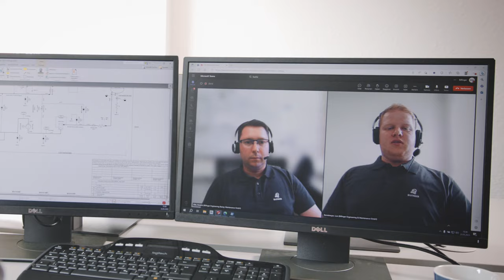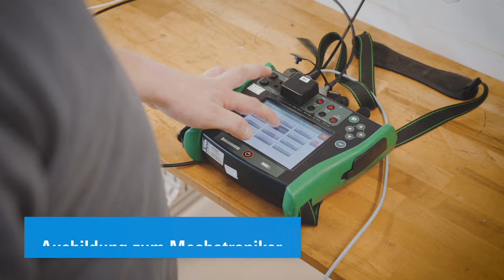Bilfinger in Cloppenburg: Service